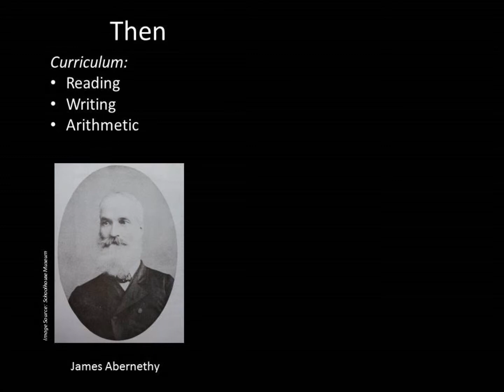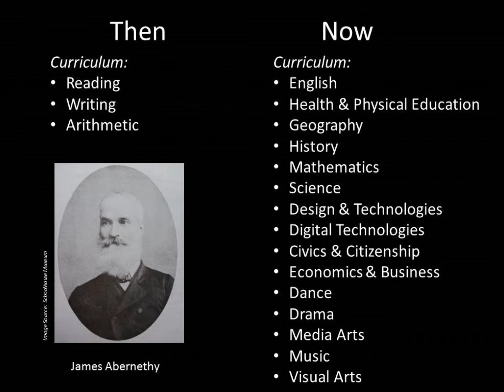Track 2 St John's Schoolhouse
How has schooling changed?
- The schoolmaster's wife helped with teaching the girls needlework;
- The school operated here until 1907.